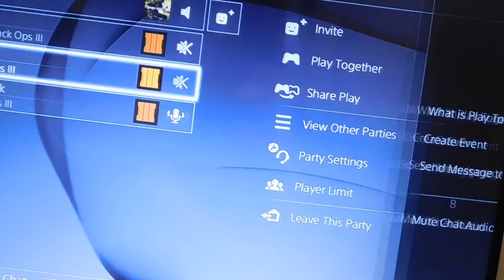A season pass bonus?! Treyarch is trying to please the community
Logged onto black ops 3 this morning and found out treyarch is trying to please their community by offering them rare supply drops and a garunteed weapon. Fucking brilliant, This was a very smart move but should have come earlier.